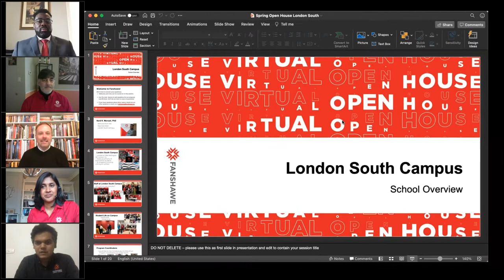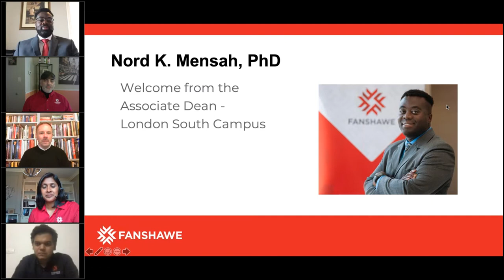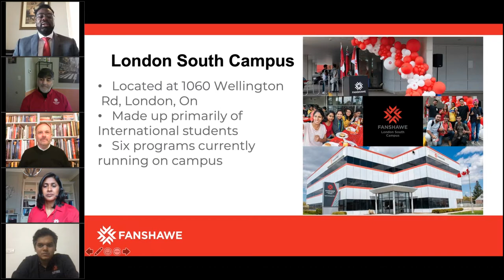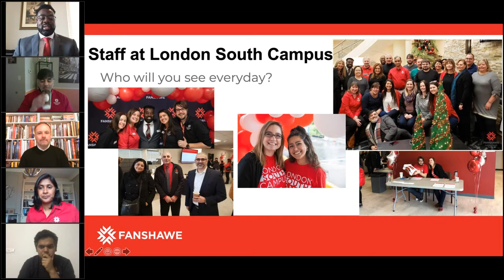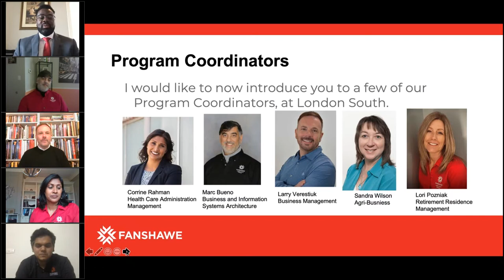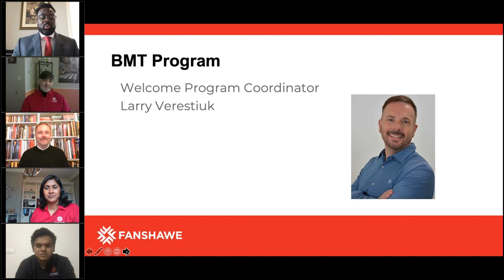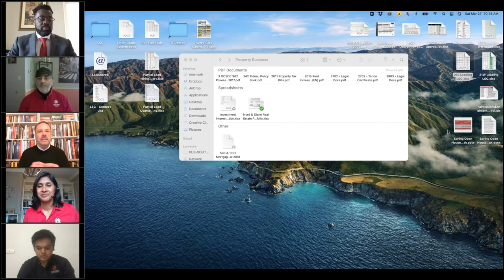London South Campus Programs & Features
We had a great time connecting with students at Fanshawe’s Spring Virtual Open House on March 21, 2021! Get an in-depth look at your program, student services and student life at Fanshawe in these On-Demand Videos.

If you have any questions about Fanshawe, please contact or book an appointment with a recruiter If you are an International student, please contact and make sure to check out the Fanshawe International channel